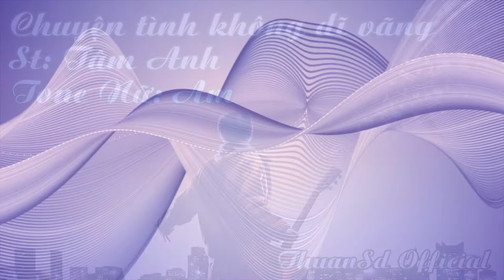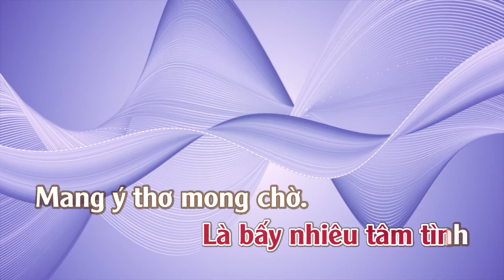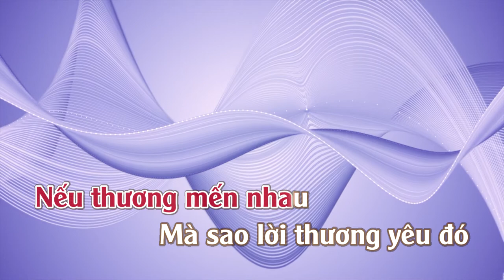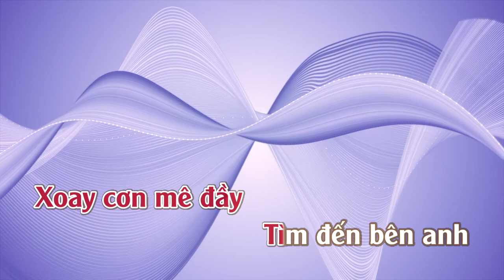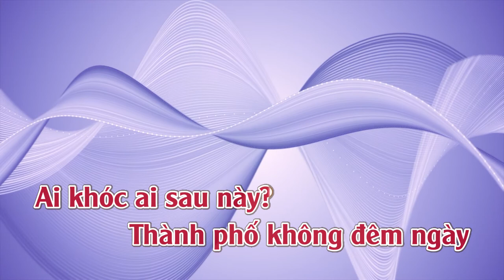Chuyện Tình Không Dĩ Vãng | Karaoke | Tone | Nữ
Chuyện Tình Không Dĩ Vãng
Ca sỹ thể hiện: Yến Khoa; Giang Trường; Trương Đan Huy; Hoàng Lan; Hoàng Nguyên; Quang Lê; Tâm Đoan; Nguyễn Tâm; Mạnh Quỳnh (Nhạc Trữ Tình); Phương Anh; HOÀNG HOA; Thanh Thủy; Cao Công Nghĩa; Lưu Ánh Loan; Lan Hương; Thạch Thảo & Vũ Hoàng; Hồ Quang Lộc & Ngọc Thảo; Giang Hồng Ngọc; Đăng Khánh & Chí Thanh; Ân Thiên Vỹ; Hà Nguyên; Ngọc Liên; Mỹ Châu; Thu Hằng; Ngọc Châu; Quỳnh Trang; Thu Trang; Đào Phi Dương & Lý Diệu Linh; Trần Xuân & Trần Thu Thảo; Khánh Ngân; Ngọc Kiều Oanh; Thiên Quang; Bằng Chương; Hoàng Minh Đăng; Khưu Huy Vũ; Mai Phương & Đông Nguyễn; Đông Đào; Khang Lê; Lương Quốc Thiên; Uyên Trang; Dương Đình Trí & Trang Thảo; Vũ Duy; Tina Thảo My; Thiên Quang (Beat); Diễm Mi; Minh Hiệp; Hoàng Thâu; Ngân Thoa; Khánh Bình & Tina Thảo My; Ngô Thái Ngân; Như Quỳnh; Hương Lan; Thanh Tuyền (trước 75); Cao Hoàng Nghi; Trương Đan Huy; Lưu Chí Vỹ; Mỹ Huyền & Randy; Hương Thủy; Hoàng Ngọc Anh